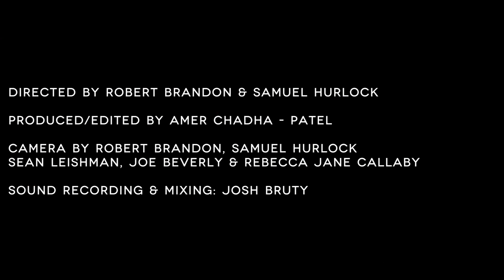'The Heist' - Kate Tempest // In The Woods Barn Sessions 2014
Kate Tempest performs "The Heist" for In The Woods Barn Sessions 2014.